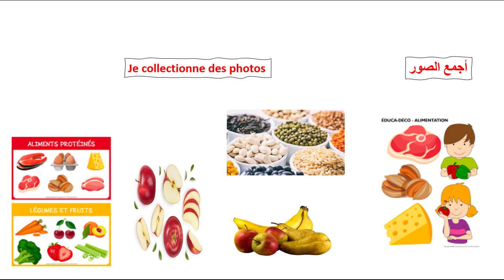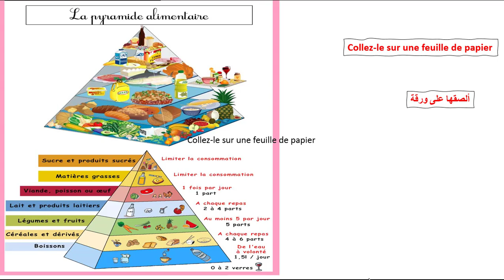projet de classe affichage de document sur l'alimentation et la santé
Le projet de classe est une idée inspirée des pédagogies actives pour impliquer les apprenants dans les apprentissages. De plus, il vise à concrétiser les réalisations des apprenants. Par exemple, les apprenants réalisent des albums
la classe de 6ème année de l'école  de la province de  met en ligne son projet de classe sur l'alimentation et la santé. manuel mes apprentissages en français , unité 4